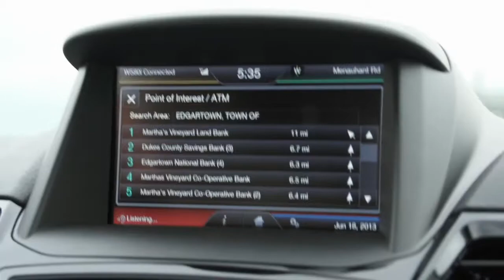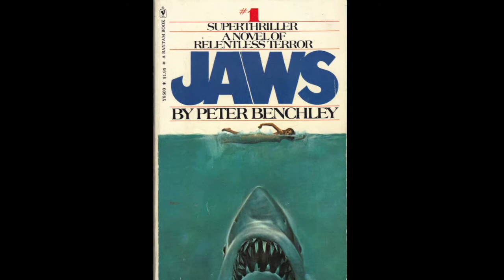Pop Pilgrims: We visit Jaws' "Shark Attack Island"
On a new Pop Pilgrims, we visit the location of the 1975 hit film Jaws. The problems faced by a young Steven Spielberg while making the film—a mechanical shark that didn't work, inclement weather, script problems, tension among the cast and crew—are Hollywood legend at this point, but making more than $100 million at the box office has a way of making those trials seem worth it.

Jaws ended up bringing people to Martha's Vineyard instead of repelling them, and it still does: Currid's tours of Jaws locations are the most popular ones the Edgartown Tour Company offers. No one will be looking for locations from Here Comes The Boom in 40 years.